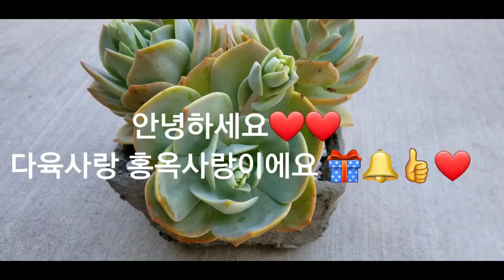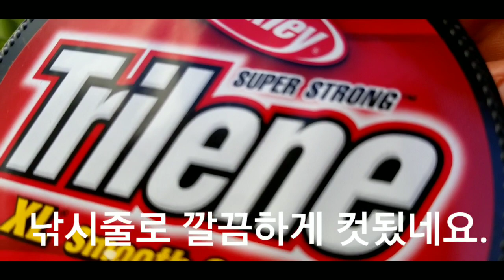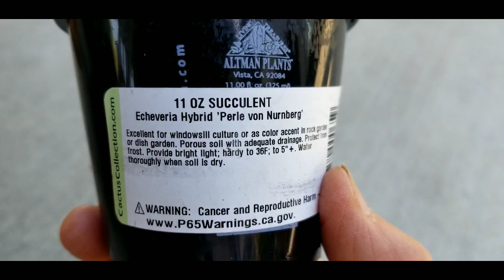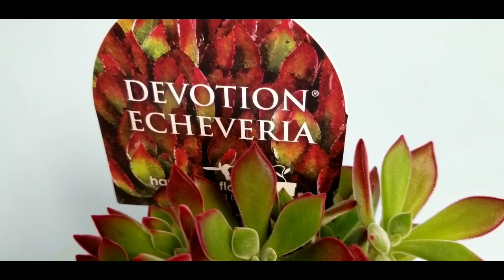새로들인 방울복랑과 데보션 그리고 웃자란 백봉과 레몬로즈 고스티.라일락 낚줄로 적심했답니다.